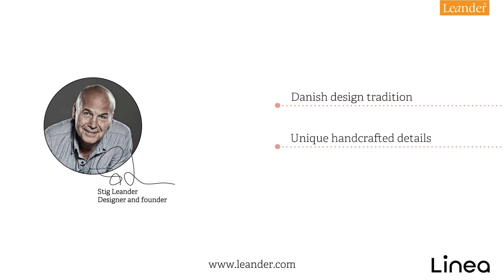Leander - Linea Baby cot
Leander makes children furniture in high-quality danish design and unites functionality and aesthetics.

Leander - Linea Baby cot is a crib that gives your child quality sleep.
With 4 flexible settings, the cot can grow with your child and eventually used as a sofa in the children's room.
The Baby cot is designed for the quality-conscious design lover who knows that good design is in the details.